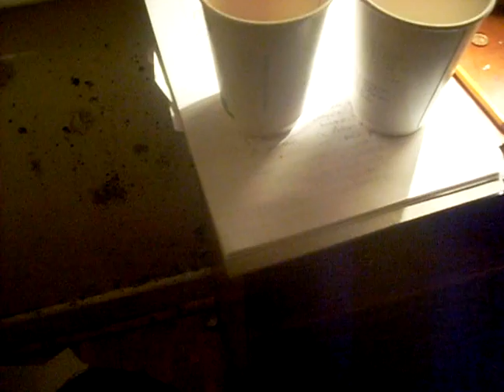it must be a manh